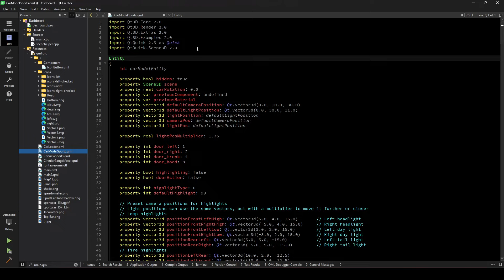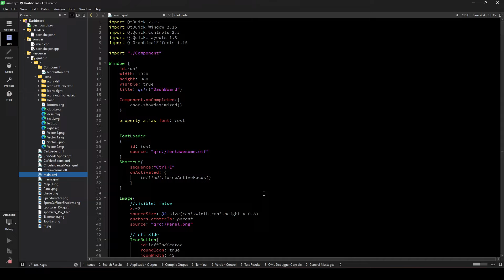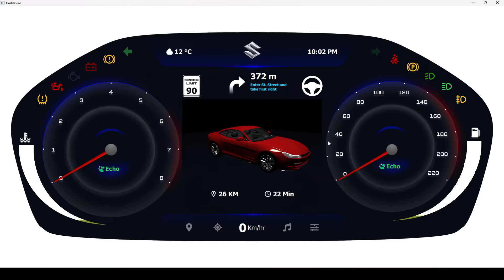Sports car instrumental cluster using QT QML.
In this tutorial, we dive into the exciting world of automotive UI design by creating a sleek and dynamic instrumental cluster for a sports car using QT QML. Whether you're a seasoned developer or just starting out, join us as we explore the power and flexibility of QT QML in crafting engaging user interfaces. Follow along step-by-step as we build and customize each component, from speedometers to fuel gauges, all while learning best practices and tips for creating responsive and visually stunning applications. Don't miss out on this opportunity to level up your QT QML skills and bring your automotive UI designs to life.